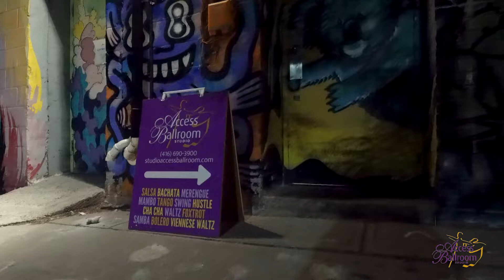ACCESS BALLROOM - Havana Night Party Highlights 2022